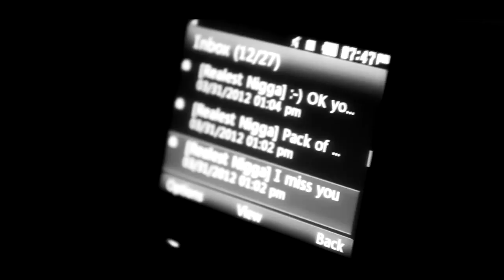Jamal Taylor, J. Belk, Willis Dennis - Prove Em' Wrong (Official Music Video)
Thanks for checking out the official visual to "Prove Em Wrong" performed by J-Smooth Ft. Jamal Taylor & Tragedy. This Str8Recline project was Directed & Edited by Jamal Taylor & Filmed by Ray Ellis. Thanks!